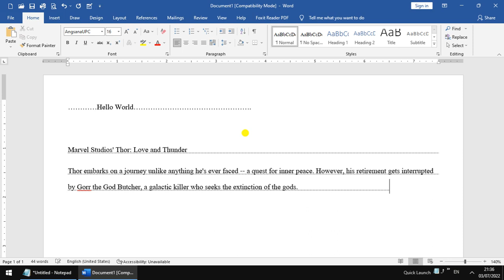How to typing words on dot line